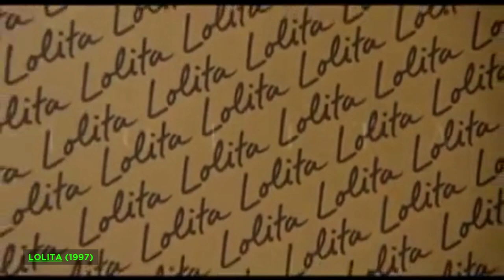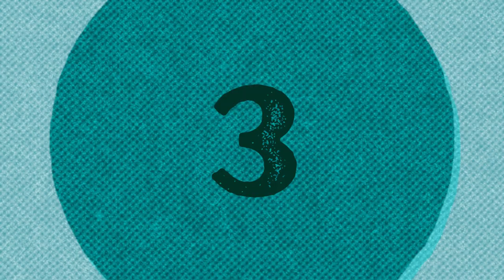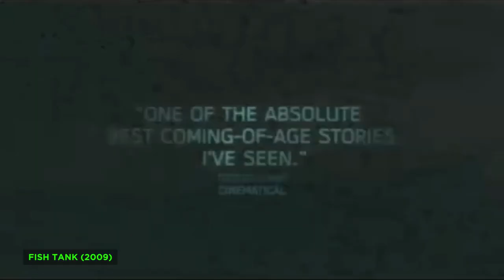Top 10 Older Man - Younger Woman Romance Movies | Must-Watch Movies Ever Filmed!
Get ready for a cinematic journey through the most captivating older man - younger woman romance movies! 🔥 Dive into the world of age-defying love as we explore heartwarming, emotional, and sometimes controversial relationships that have graced the silver screen. From classic tales to modern twists, these films will tug at your heartstrings and leave you rooting for love across generations.

🎬 In this curated collection, we showcase the timeless appeal of intergenerational romances that transcend societal norms and age barriers. Join us as we delve into the rich storytelling of these films that prove that true love knows no boundaries. Whether you're a die-hard romantic or a cinephile seeking thought-provoking narratives, these movies have something special in store for you.

Movies in this Ranking:
10: The Babysitters (2008)
9: Tiger, Blood in the Mouth (2016)
8: Lolita (1997)
7: An Education (2009)
6: Sleeping with the Enemy (1991)
5. One Wild Moment (2015)
4. Sugar Daddy (2021)
3. Albatross (2011)
2. The Worst Person in the World (2021)
1. Fish Tank (2009)

Do you want to work with us?